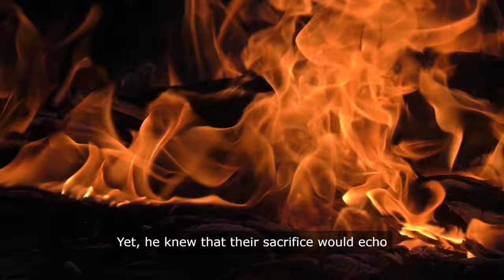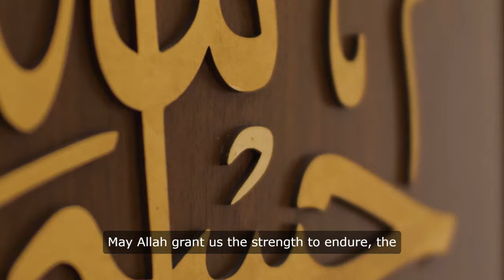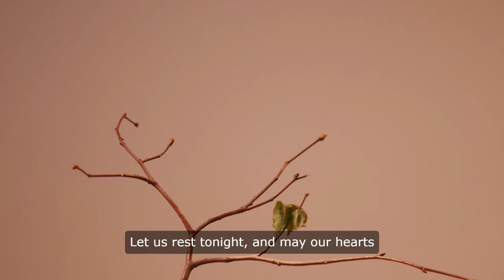Imam Hussein's Last Speech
In this poignant and deeply moving speech, Imam Hussein addresses his family and loyal companions on the night before the Battle of Karbala. Faced with overwhelming odds and the certainty of martyrdom, Imam Hussein speaks from the heart, urging his followers to stand firm in their faith, courage, and commitment to justice. This speech captures the essence of their struggle against tyranny and oppression, serving as an eternal testament to their unwavering spirit and devotion to the truth.